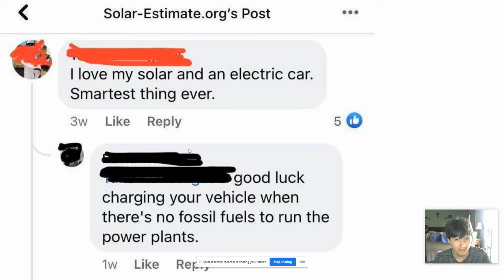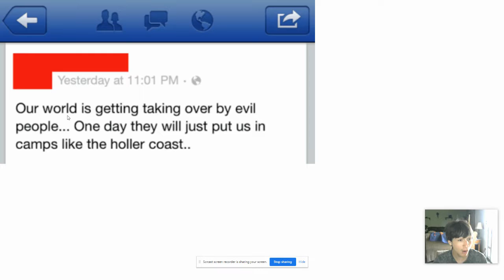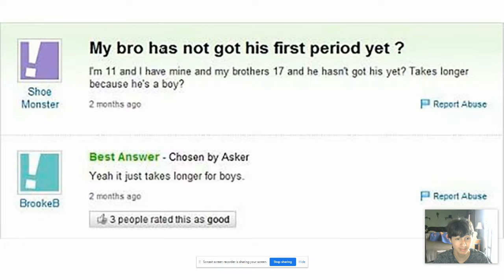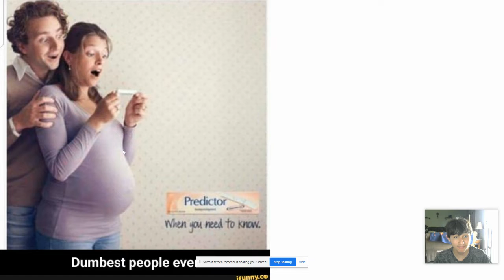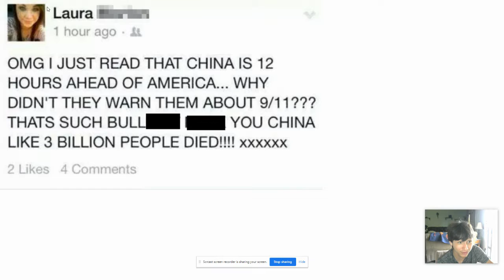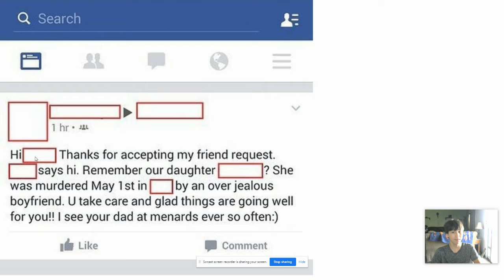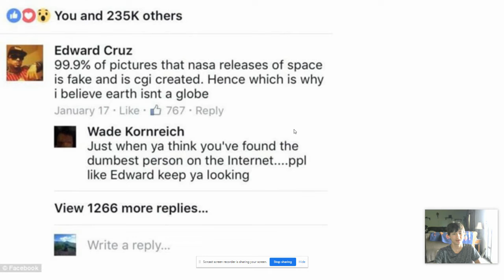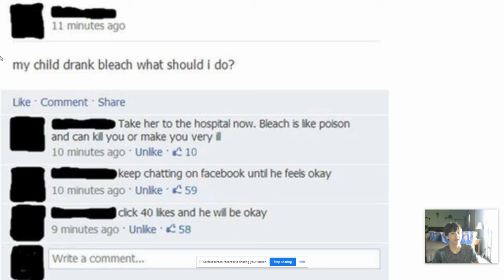DUMBEST PEOPLE EVER On The Internet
Today, we will be looking at some of the dumbest people on the internet.